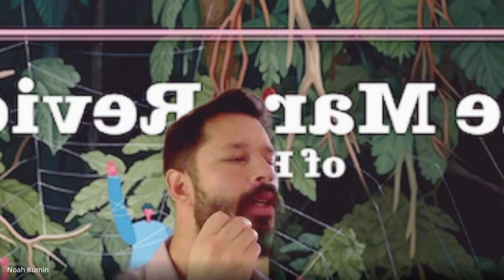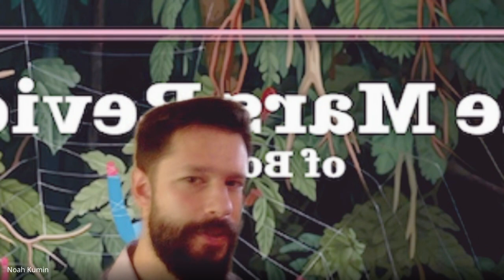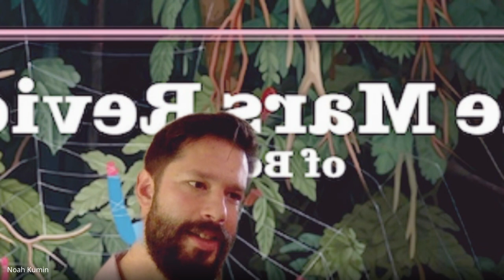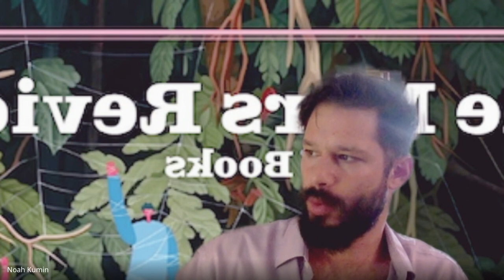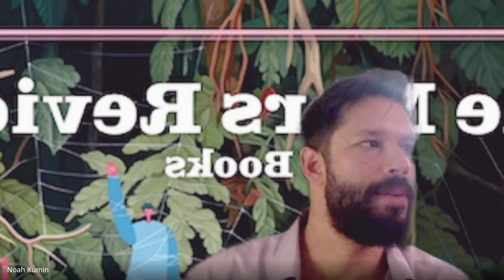POAAS 142 - Noah Kumin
I am joined on the latest Philosophy of Art and Science by Noah Kumin, Editor of the Mars Review of Books. Technology, culture, politics and more.